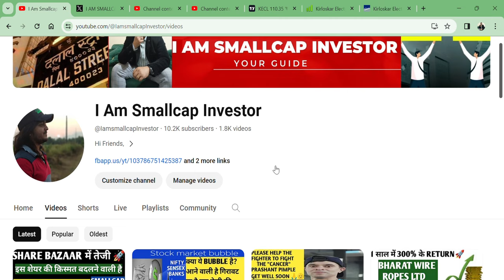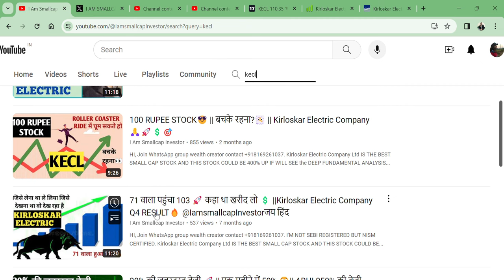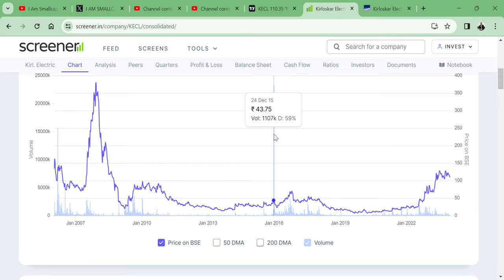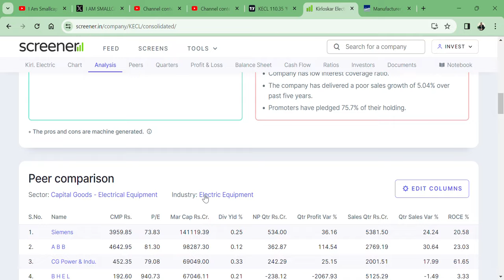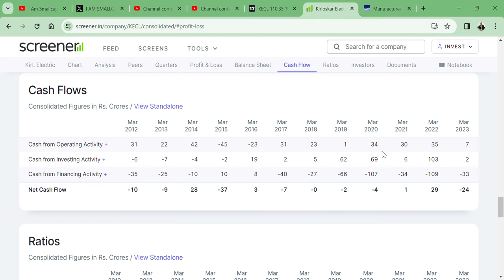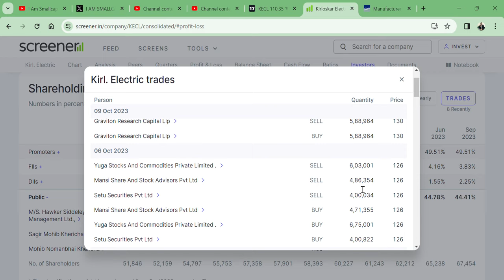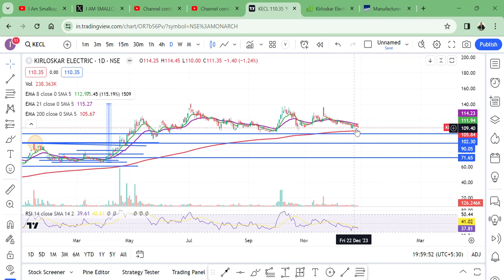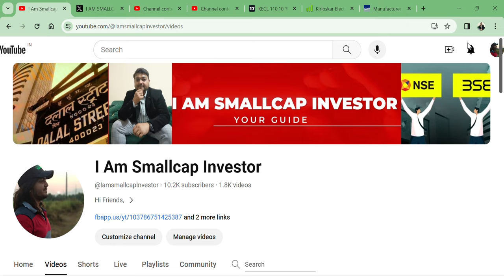Kirloskar Electric Company Ltd (KECL)💪 || PAHLE TARGET HIT 100%🚀 || WHAT NEXT?👀 || 200%?🇮🇳🎁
HI,
I'M NOT SEBI REGISTER.

Kirloskar Electric Company Ltd IS THE BEST SMALL CAP STOCK AND THIS STOCK COULD BE 400% UP IF WILL SEE the DEEP FUNDAMENTAL ANALYSIS IN THE VIDEO. WATCH THE VIDEO TO KNOW MORE?

HOW IS Kirloskar Electric Company RESULT,
KECL Q3 RESULT,
KECL ANALYSIS,
KECL STOCK NEWS,
SHOULD WE BUY Kirloskar Electric Company?,
KECL TECHNICAL ANALYSIS,
KECL STOCK TARGET,
Kirloskar Electric Company Ltd WILL FALL?
will KECL price increase,
KECL SHARE NEWS,
KECL SHARE KAISA HAI,
KECL KYA KARTA HAI,
BEST SMALLCAP,